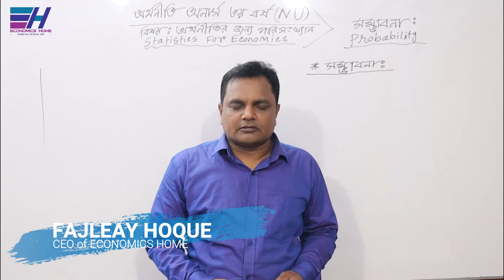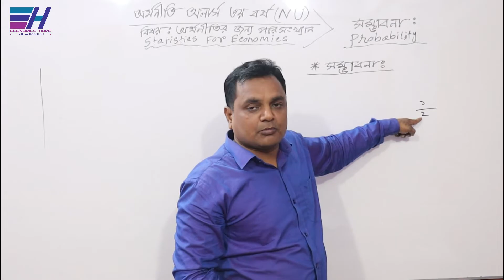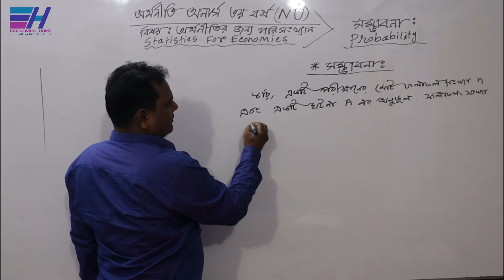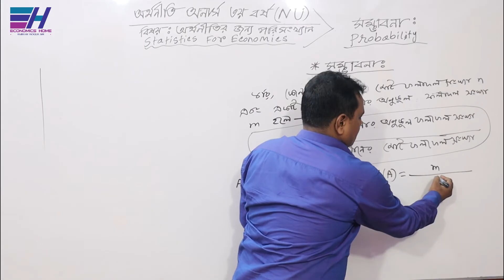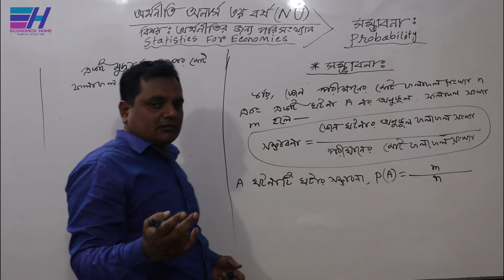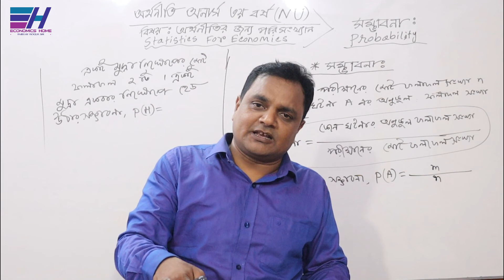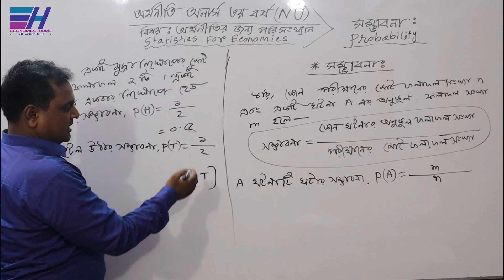সম্ভাবনা | Probability | PART-01 | Statistics Class | Fajleay Sir | ফজলে হক স্যার | Economics Home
Economics Class(Hon's 3rd year) | Statistics | Probability | সম্ভাবনা | PART - 1 | Economics Home |

জাতীয় বিশ্ববিদ্যালয়ের অধীনে অর্থনীতি অনার্স  ৩য় বর্ষের ”অর্থনীতির জন্য পরিসংখ্যান (Statistics for Economics)”   বিষয়ের     ”সম্ভাবনা (Probability)” অধ্যায়ের বিভিন্ন গাণিতিক সমস্যা ও সমাধান নিয়ে  আলোচনা করছেন... ফজলে হক স্যার ।